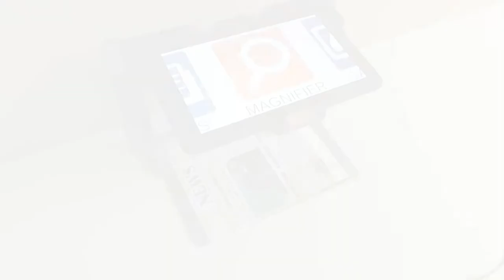Connect 12 tutorial No.10 - Entering Text in Prodigi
-Entering text in Prodigi